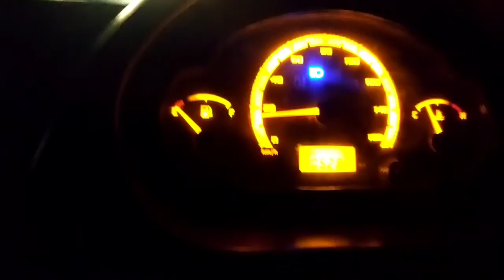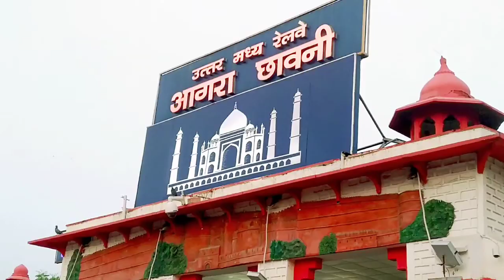episode 1 || Agra to Chennai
hello guy's ❣️❣️❣️❣️.